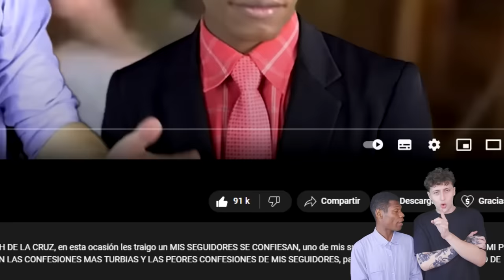EL CONFESIONARIO DE JH Y PELICANGER 😱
Mis niños, bienvenidos a un nuevo vídeo de PELICANGER Y JH DE LA CRUZ, en esta ocasión les traigo un MIS SEGUIDORES SE CONFIESAN, uno de mis subs me confesó que EMBARACÉ A MI PRIMA y otro que EMBARACÉ A MI TÍA 😰, MIS SEGUIDORES HICERON LAS CONFESIONES MAS TURBIAS Y LAS PEORES CONFESIONES DE MIS SEGUIDORES, para más videos del CONFESIONARIO DE PELICANGER Y JH quiero 100.000 likes!